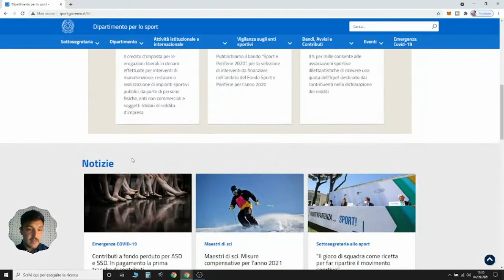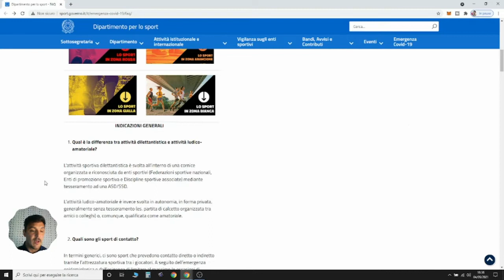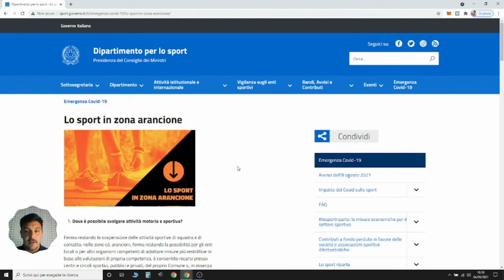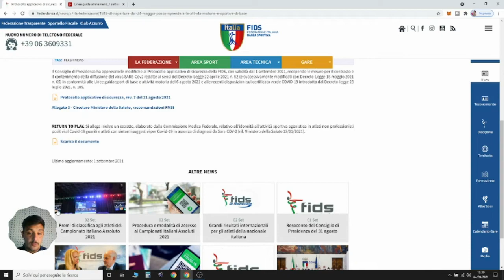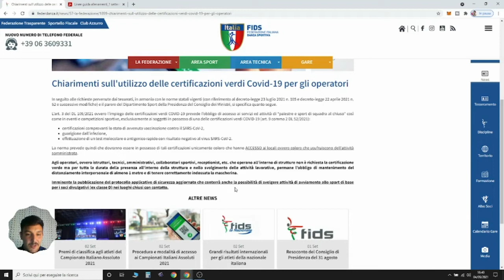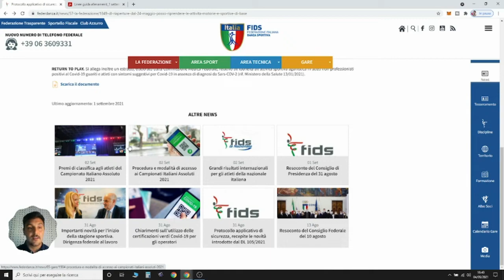chi può ballare? (siti indispensabili)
chi può ballare o quando si può ballare è una delle domande più fatte ! proviamo a risolvere questo enigma, chi può ballare fra le persone che fanno salsa, tango, merenghe e bla bla bla?... non lo so, ma in con questo video proviamo a risolvere diversi quesiti, seguimi e dammi una mano anche tu!
xxxxxxxxxxxxxxxxxxxxxxxxxxxxxxxxxxxxxxxxxxxxxxxxxxxxxxxxxxx
PAGINA FACEBOOK

ASSOCIAZIONE DI CATEGORIA A.I.P.T.A.
FESTIVAL CONSIGLIATI DA EL TANGHERO !
TJ CONSIGLIATI DA EL TANGHERO !